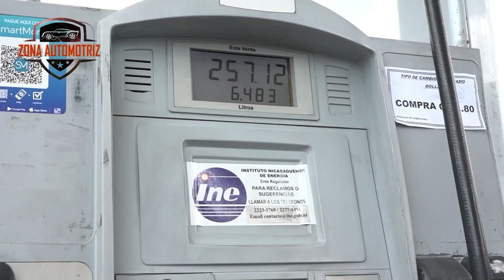BREVE AVANCE DE ZONA AUTOMOTRIZ